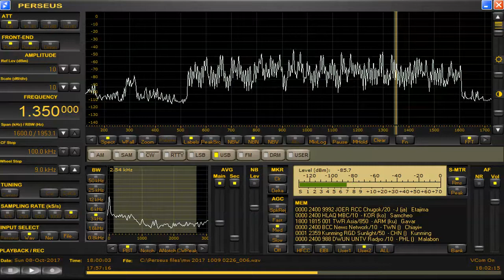memo 1350 kHz TWR IS Oct 08,2017 1800 UTC